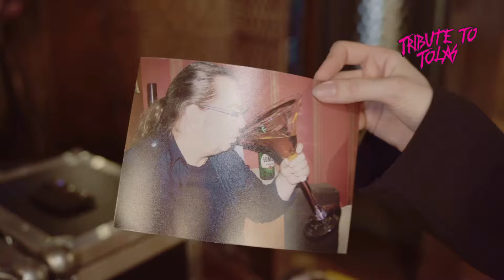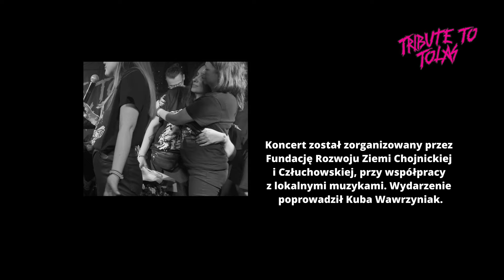TRIBUTE TO TOLAS - relacja z koncertu (23/03/24)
00:00 Relacja z przygotowań | 01:52 SunKingRoad | 04:53 Rocket Shots | 07:20 Mass Insanity | 09:48 Psychotron | 12:18 No Heaven Awaits Us | 14:42 Thrasher Death

Anatol Glaser odszedł nagle 11 czerwca 2023 roku w wieku 55 lat, pozostawiając po sobie wartościowy dorobek artystyczny. Działał pod pseudonimem artystycznym Dick Hareth oraz Tolas. Związany był z licznymi projektami chojnickiej sceny niezależnej, metalowej, hardcorowej i rockowej.

Koncert Tribute To Tolas na cześć zmarłego gitarzysty odbył się 23 marca 2024 roku w chojnickim Gościńcu. Wystąpiło sześć specjalnie na tę okoliczność reaktywowanych zespołów, w których Anatol się udzielał od początku lat 80. Mowa o projektach Thrasher Death, Psychotron, No Heaven Awaits Us, Mass Insanity, Rocket Shots i SunKingRoad.

Wydarzenie było swoistą, wypełnioną silnymi emocjami podróżą w czasie. Koncertom towarzyszyła wystawa zdjęć przedstawiająca momenty z artystycznego życia Anatola, projekcja filmów i teledysków. Uczestnicy spisywali swoje myśli w Księdze Wspomnień i zaopatrywali się w koszulki oraz kraftowe piwa z oprawą graficzną wydarzenia.

TTT został zorganizowany przez Fundację Rozwoju Ziemi Chojnickiej i Człuchowskiej (organizatora InterTony Festiwal) z inicjatywy Oli Frycy, przy współpracy z lokalnymi muzykami. Główny motyw graficzny to efekt kolaboracji Radosława Śmigielskiego z artystą Tomaszem Kujawskim, zdjęcie Anatola wykorzystane na plakacie wykonała Anna Zajkowska. Wydarzenie poprowadził Kuba Wawrzyniak.

Zebrane podczas koncertu środki zostały przeznaczone na zakup instrumentów muzycznych dla podopiecznych Placówek Opiekuńczo - Wychowawczych Powiatu Człuchowskiego. Inicjatywa została wsparta finansowo przez Miasto Chojnice, Powiat Chojnicki oraz lokalnych przedsiębiorców i osoby prywatne.

Kamera: TR Video-Media Solutions
Montaż: Ola Fryca
Muzyka: Psychotron "Grave Doctor"